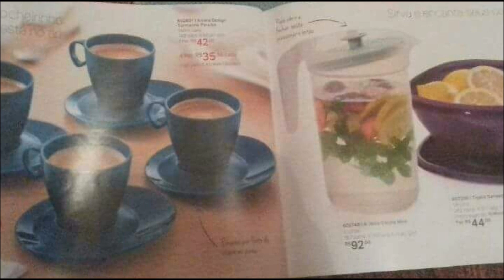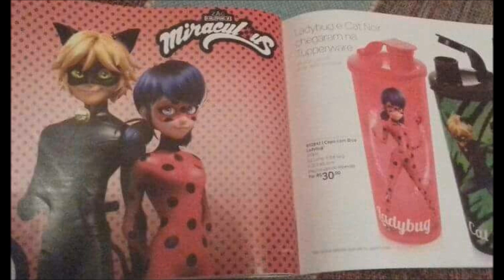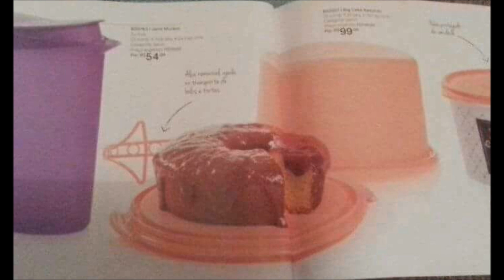Prévia Vitrine 2/2018 Tupperware!!!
Prévia da Vitrine 2/2018 Tupperware